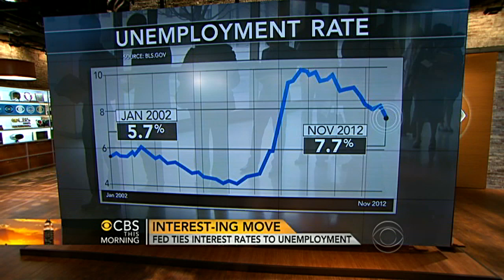Fed ties interest rates to unemployment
The Federal Reserve announced that interest rates will not go up unless the jobless rate goes down. CBS News' Rebecca Jarvis reports.